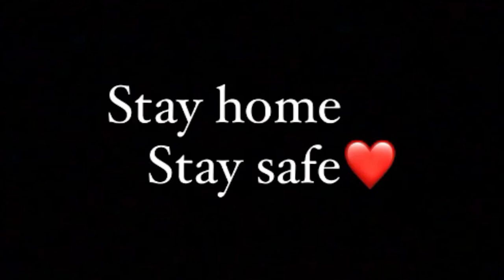gta5 tamil Ladder To Heaven | Space Parkour | Tamil Gameplay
PC SPECS
RAM - 16gb
NVME - 250gb
HDD - 1tb
SMPS - 650w